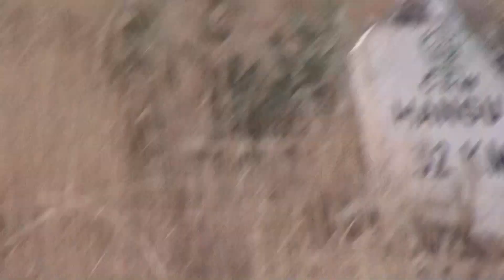Darmalak Dam l VLog 2021 l Lachi kohat l KPK Pakistan l Rashid jamil l Vlog #25